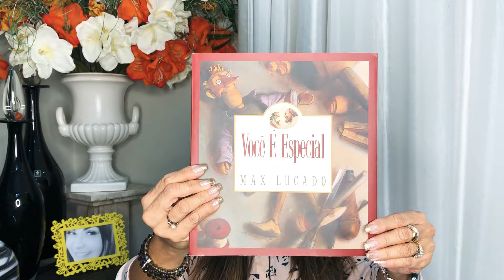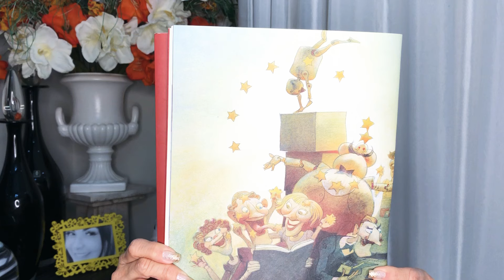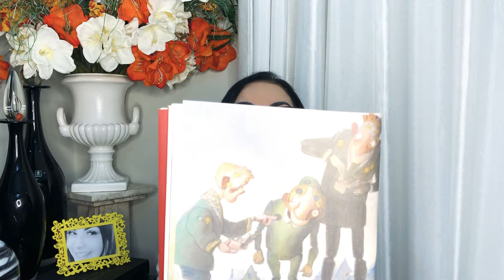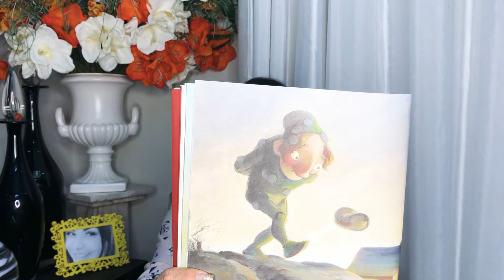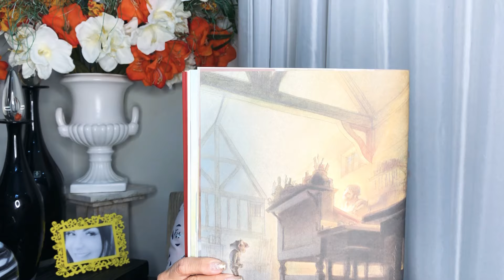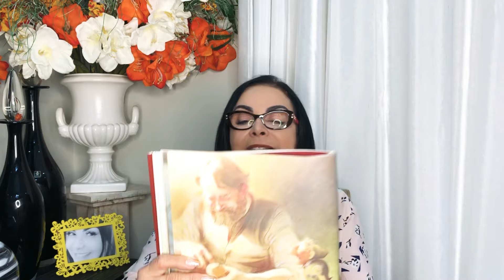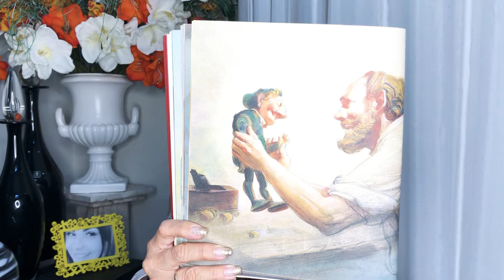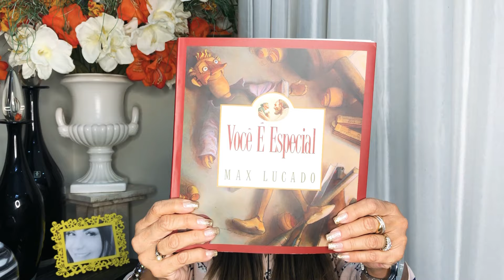Cristina Mel - Você é especial! (Mensagem)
História de Max Lucado
Ilustrado por Sérgio Martínez

Amo contar histórias!
Todas as noites leio para a Isabella Mel histórias da Bíblia, histórias edificantes, que trazem algum tipo de ensinamento, ou que refletem alguma situação vivida durante o dia.
Gostaria de incentivar aos pais a terem esse momento com os seus filhos. É precioso!
Feliz dia das crianças todo dia!!!
E lembre-se: Você é ESPECIAL!